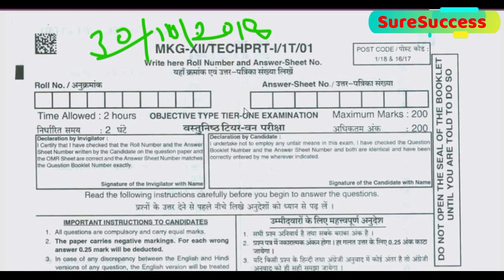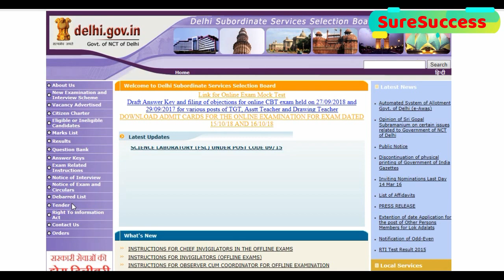DSSSB LATEST NOTICE ON 17/10/2018 POST CODE 16/17, 1/18, PRIMARY TEACHER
DSSSB LATEST NOTICE ON 17/10/2018 POST CODE 16/17, 1/18, PRIMARY TEACHER, MASTER QUESTION BOOKLET.